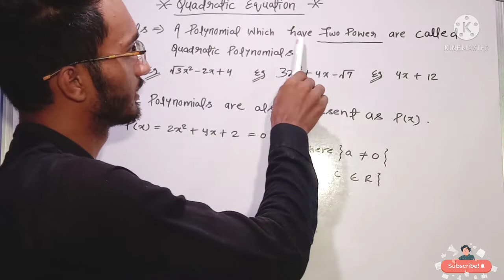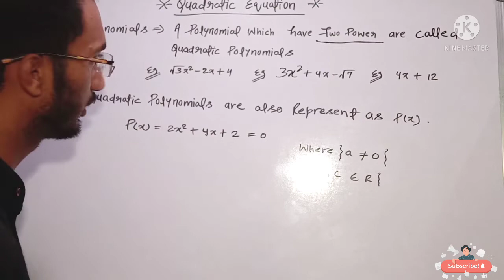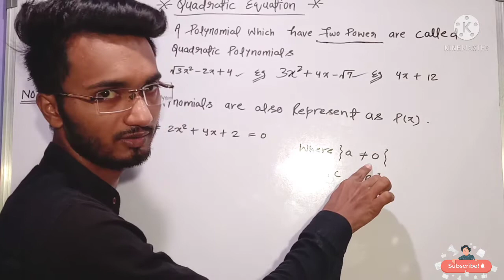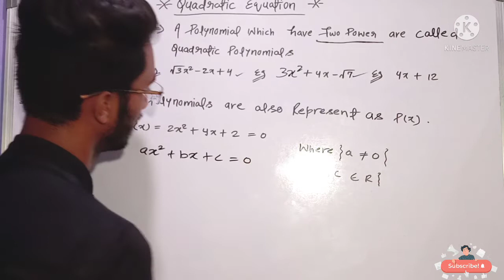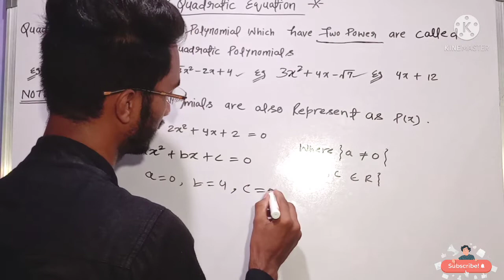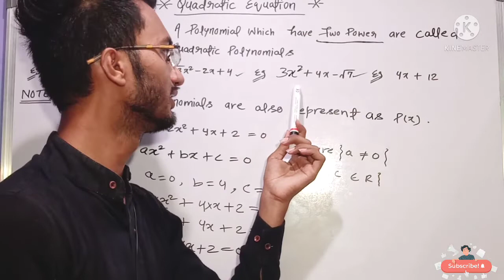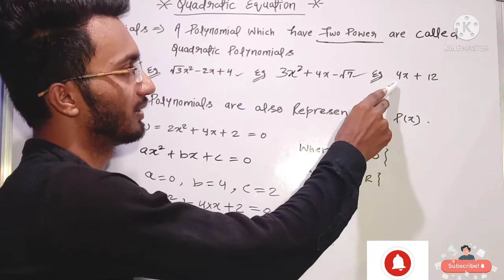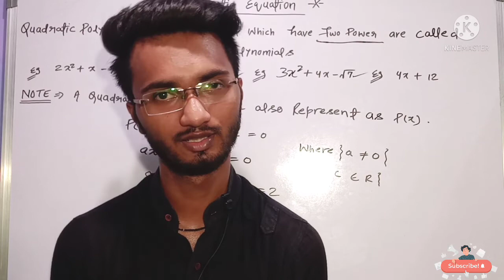Quadratic equation for 9th,10th class quadratic polynomial for 9th,10th,11th,12th class for hindi.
Quadratic equation for 9th and 10th class and also 11th,12th class.
Quadratic polynomial for all 9th,10th,11th,12th class.
सभी ९वीं, १०वीं, ११वीं, १२वीं कक्षा के लिए द्विघात समीकरण।
कक्षा ९वीं, १०वीं, और ११वीं, १२वीं कक्षा के लिए द्विघात .
 Kacha 9th,10th ke liye dighat samikard.
Kacha 11th,12th ke liye dighat samikard.
Class 9th ,10th ke liye quadratic equation and quadratic polynomial.

Dighat samikard kaise hal kare.
How to solve quadratic polynomial very easly.
Quadratic polynomial ko kaise aasani se hal kare.
Quadratic equation ko kaise aasani se hal kare.
द्विघात समीकरण को आसन से कैसे हल करे.
द्विघात बहुपद को आसन से कैसे हल करे।